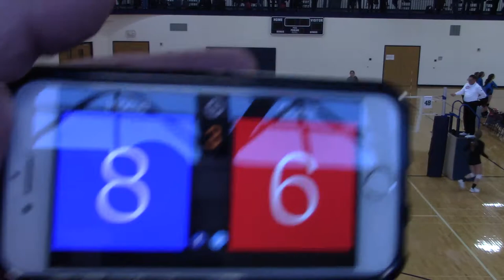2/11/18 Pres Day - MN Select 14-2 vs Crossfire 14-1 Set3 15-13(W)